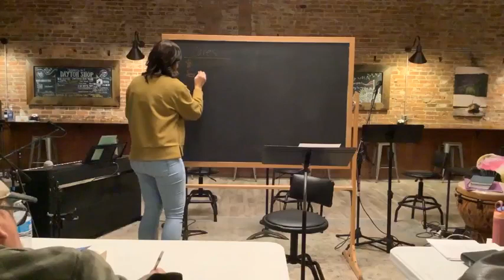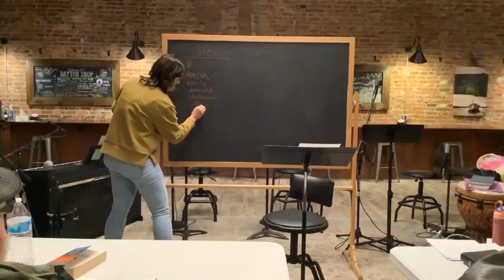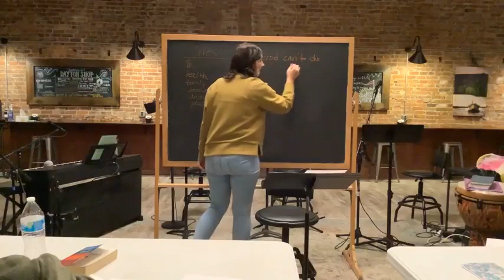What does casting your cares look like? | Casey Patterson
Dayton SHOP is a House of Prayer located in Dayton, OH. We want to make it easy for God to move and people to respond to Him. Join us in ministering to Jesus through worship and prayer. Join us online or in-person for prayer sets Tuesday - Thursday 12-1pm, Saturday 7-9pm for Abide and Wednesday 7-8:30pm (New Depths Class).